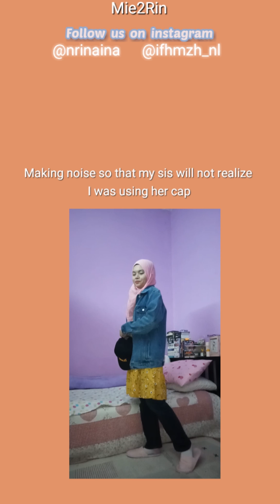Mie2Rin Episode 13 : One Outfit, Two Different Appearances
Hi everyone!!! It's 2020 already and here two of us wanna become the YouTuber. We currently newbies in YouTube but both of us got the power of powerpuff girls to shine your days. Hope all of you enjoy our vloggings. There will be more vlogs, upcoming soon. So, just wait okay?! Happy 2020 from Misan and Yeorin. We appreciate it very much!!

In this vlog, Yeorin will show you on how to style on a simple cloth into two different appearances. This is based on Yeorin's daily ootd (but for now, it's just a plain sweatshirt). Stay safe everyone. Hope you enjoy watching this vlog. And if you have any request and suggestion, we are ready to hear from the comment section below.
Love Mie2Rin

1. Pancakes - Jef
2. ? - Jef
*appreciate their hardwork in making good taste of music 😇